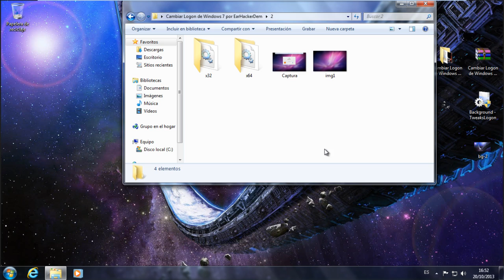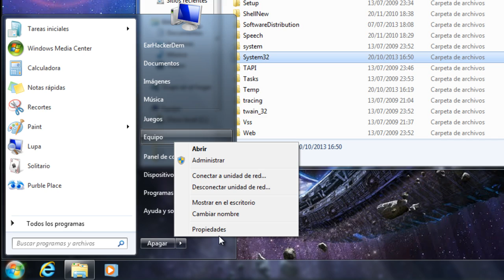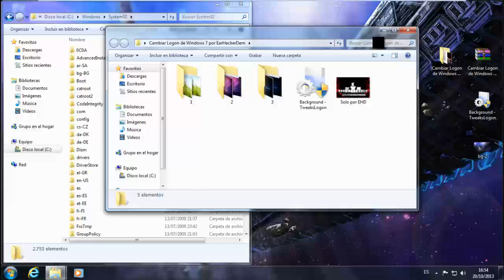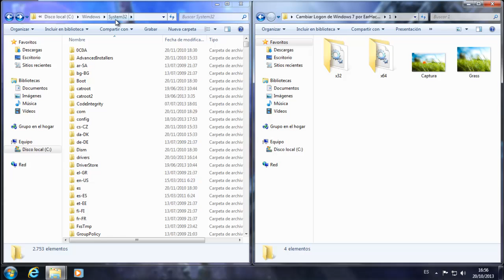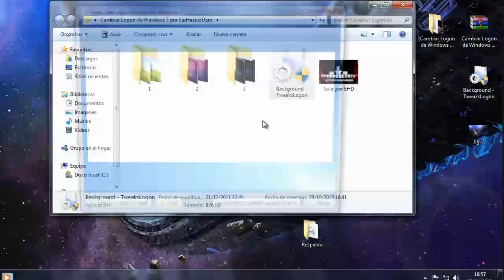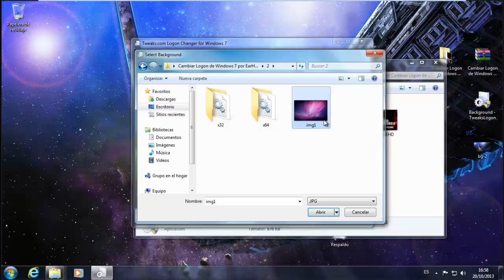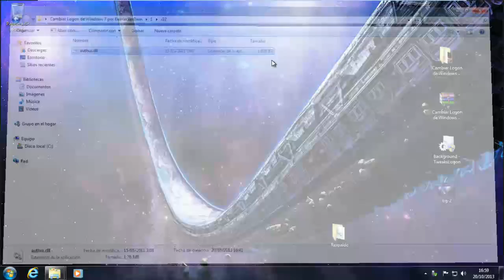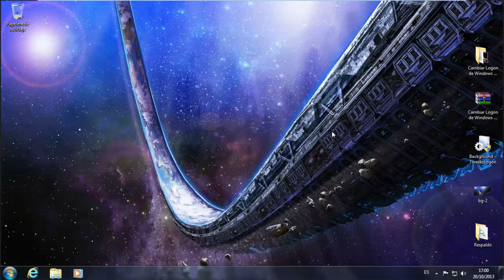Cambiar el UI Logon de Windows 7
Lo siento perdi los archivos, pueden descargar similares en este enlace

El procedimiento tendría que ser prácticamente el mismo

Un aporte de  DocMed
Tarde pero ya aquí,para todos los usuarios que amamos Windows 7 y no lo dejaremos hasta que Microsoft haga un Sistema Operativo digno de sustituirlo.
Espero lo disfruten muchas gracias a DocMed por proporcionar los archivos.

Saludos al Dino alias el pepe 7:00